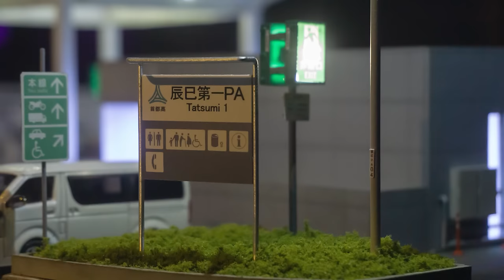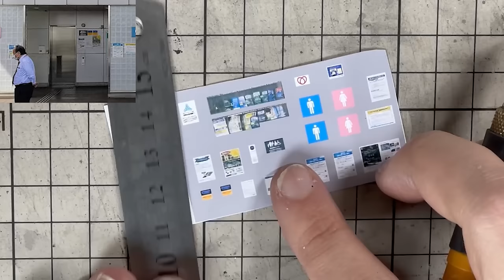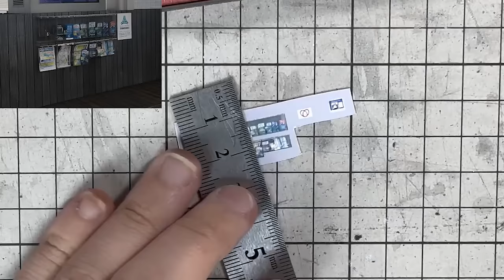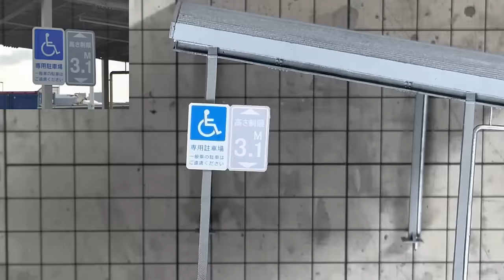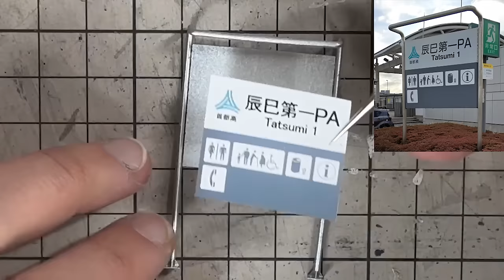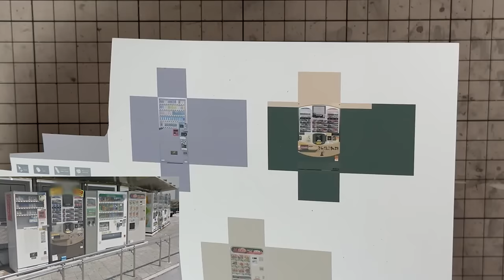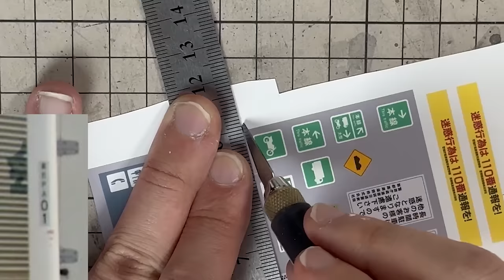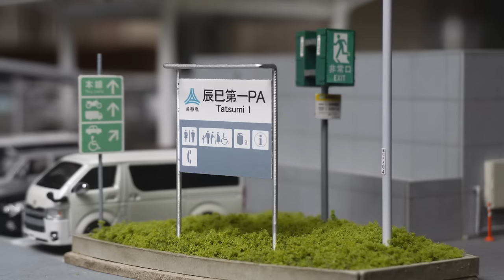Recreating the Shuto Expressway "Tatsumi PA" in 1/64 scale diorama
This time I made a diorama of Tatsumi PA located on the Shuto Expressway(Metropolitan Expressway) in Tokyo, Japan.
The diorama is base on 2016 ver. Tatsumi PA because they built the wall in 2020 which makes it hard to take pictures :(

00:00 Night Scene
02:22 Real life location
03:16 Making road and parking area
11:46 Making building and structures
31:10 Making Props & Adding Details
56:31 Day Scene